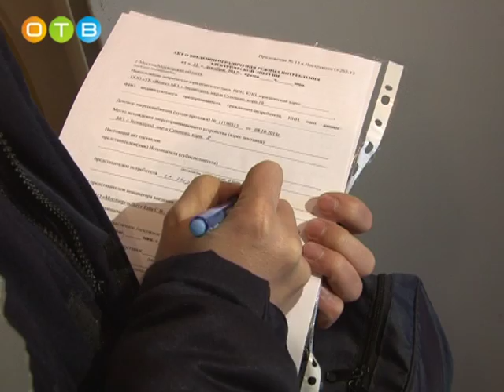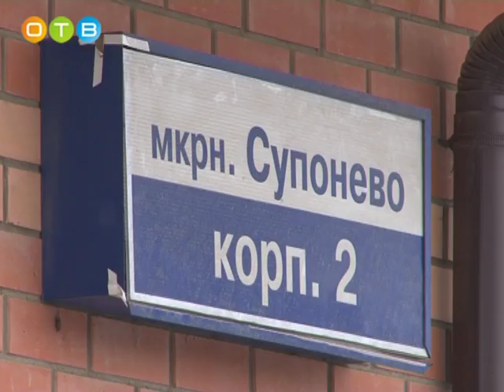Отключение должников от электричества в Звенигороде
Для того чтобы в наших домах всегда было светло и уютно, необходимо вовремя оплачивать счета за электроэнергию. К сожалению, этому правилу следуют не везде. На сегодняшний день у многих управляющих компаний Одинцовского района и городского округа Звенигород есть крупные просроченные задолженности перед энергетиками. Чтобы хоть как-то повлиять на ситуацию, специалисты Акционерного общества «Мосэнергосбыт» были вынуждены вводить для должников режим ограничения поставки электричества. Откуда берутся долги, когда большинство жителей исправно оплачивают потреблённую энергию, выяснял Пётр Горохов.